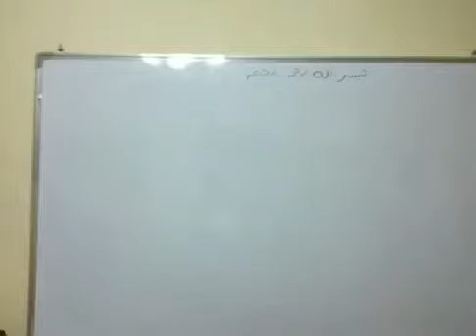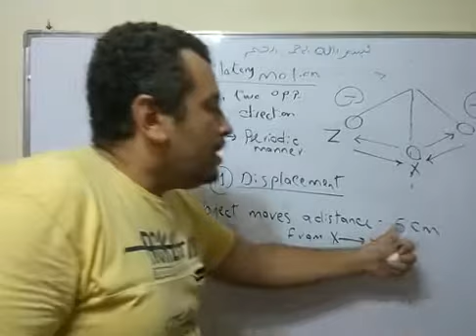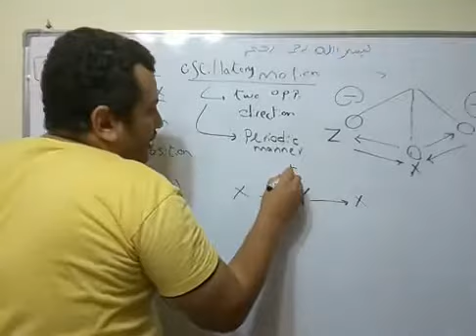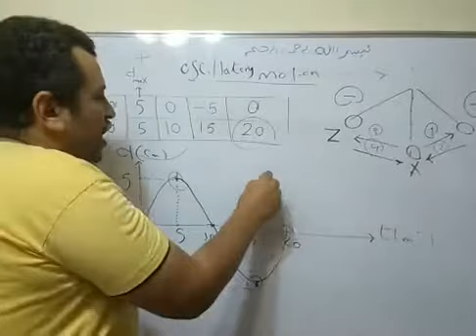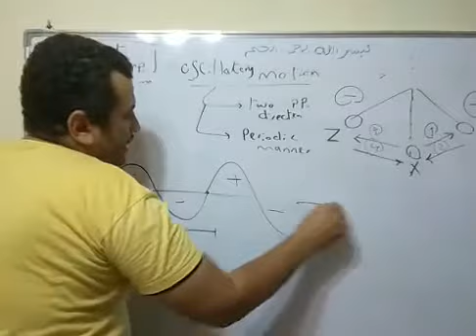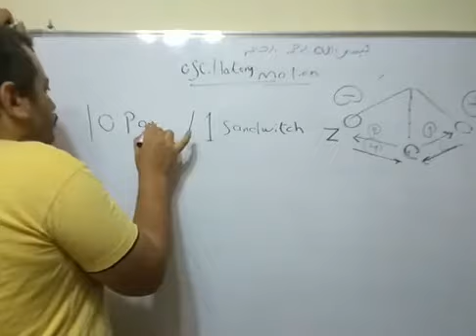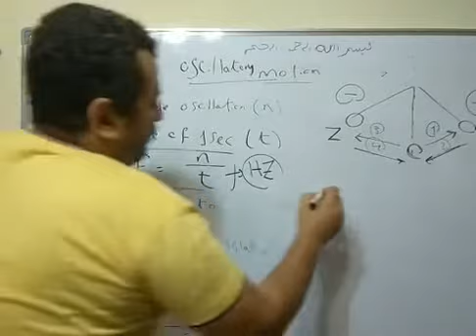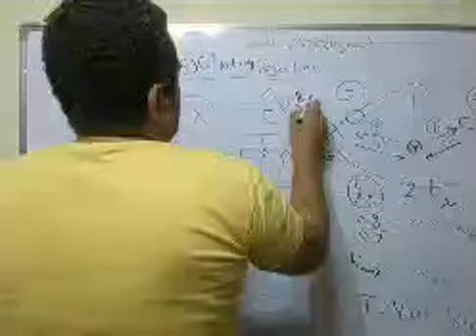Oscillatory motion senior two ❤️❤️